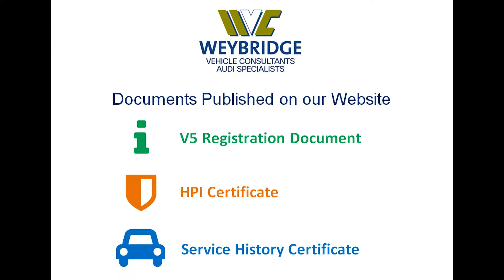AUDI Q5 TDI QUATTRO S LINE PLUS